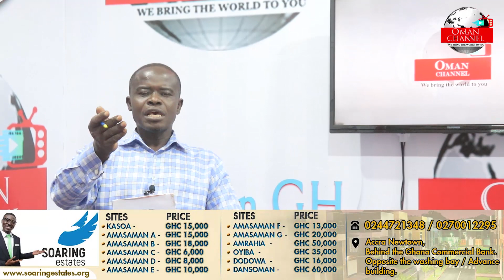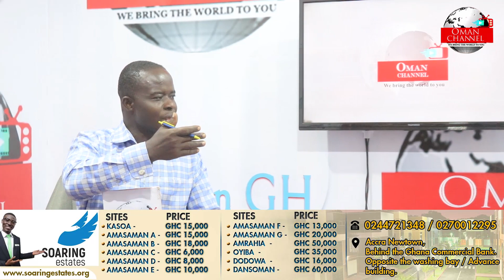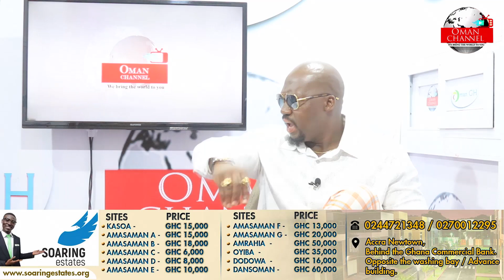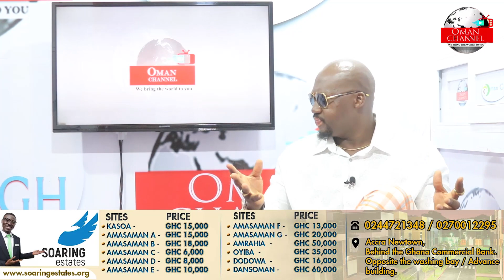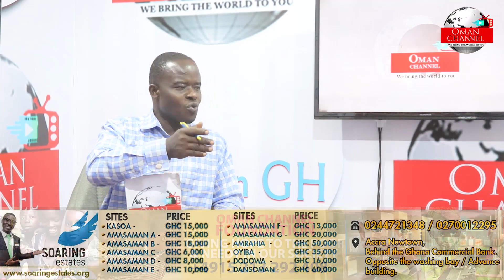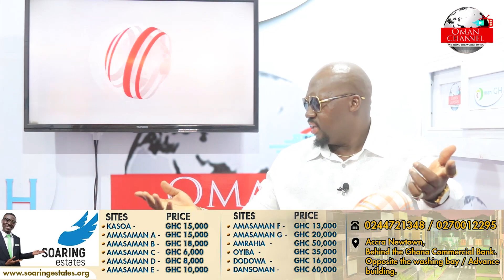Eii: Secret BEHIND Prophet Seth Frimpong's Dèath will Shock you